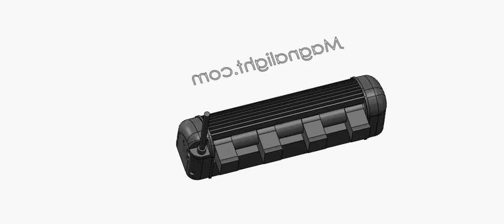360 Degree View of the LEDP3W-18